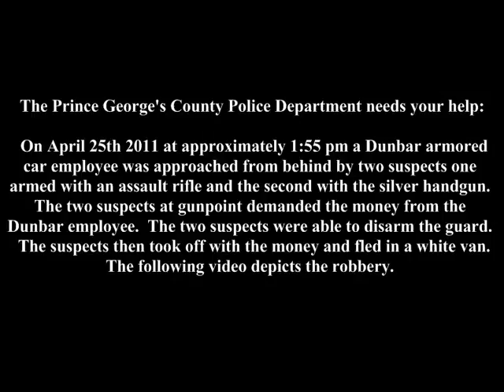Police enhance video of Dunbar Armored Car robbery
Prince George's County Police seeking information about suspects in Dunbar Armored Car robbery in Clinton, Maryland.  Anyone with information about this case is asked to call the Prince George's County Police Department's Robbery Unit at . Callers wishing to remain anonymous may call Crime Solvers at 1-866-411 TIPS (8477), text "PGPD plus your message" to CRIMES (274637) on your cell phone, or go to submit a tip online.